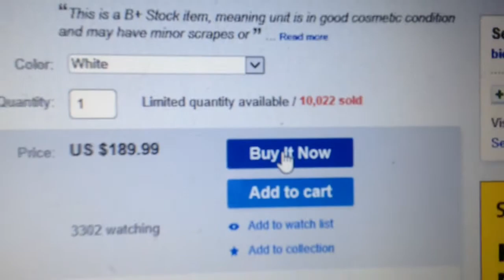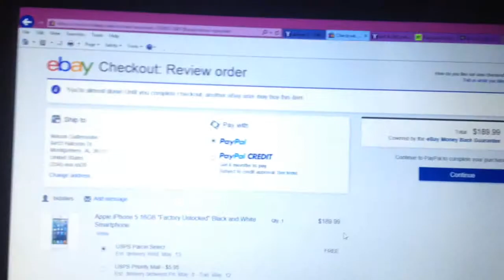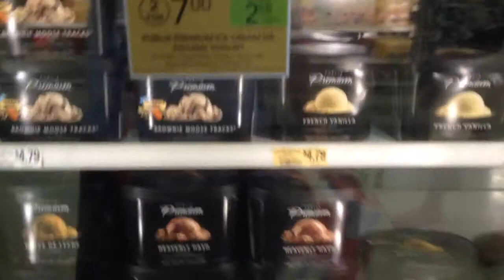I BOUGHT A NEW PHONE!!! Mason Vlog #87 5.6.2015